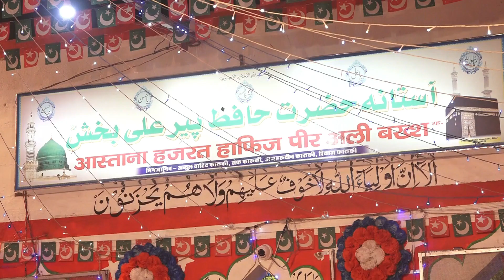Mere Maula Ali Maula Ali Ali | Iqbal Hussain Qadri | Urs 2019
बिस्मिल्लाहिर्रहमान निर्रहीम
उर्स मुबारक हजरत हाफ़िज पीर अली बख्श फारूकी नक्शबंदी अबुल उलाई रहमतुल्लाह अलैह सीकर।
प्रोग्राम ए उर्स -
1- तारीख 06 अक्टूबर 2019 बरोज इतवार -
रस्म ए झण्डा बाद नमाज ए असर आस्ताना शरीफ पर।

2- तारीख 09 अक्टूबर 2019 बरोज बुधवार -
A - रस्म ए ग़ुस्ल - बाद नमाज ए फजर बवक्त सुबह 07 बजे से।
B - क़ुरआन ख्वानी - बाद रस्म ए ग़ुस्ल
C - फातिहा ख्वानी - क़ुरआन ख्वानी के बाद
D - बाद नमाज ए ईशा - महफ़िल हम्द व नात ए पाक ए रसूल स.अ.व.

3 - तारीख 10 अक्टूबर 2019 बरोज जुमेरात -
A - लंगर का खाना - दोपहर 12 बजे से
B - दोपहर 03 बजे - चद्दर शरीफ रवाना - आस्ताना हाजा से
C - बाद नमाज ए असर - चद्दर शरीफ पैश आस्ताना पर व फातिहा ख्वानी
D - बाद नमाज ए ईशा - जलसा, नात ख्वानी व तक़रीर
मुक़र्रिर ए जलसा - हजरत मुफ्ती हाफ़िज ओ कारी जनाब शफीक अहमद गौरी फतेहपुर से
नात ख्वां - हजरत जनाब शरीफ अहमद साहब बासनी नागौर से

04 - तारीख 11 अक्टूबर 2019 बरोज जुमा -
👉  सुबह 08 बजे - जियारत ए कब्रिस्तान के लिए रवानगी
👉 बाद नमाज ए जुमा - जियारत शिजरा शरीफ (खानदान ए सूफी हमीदुद्दीन फारूकी रहमतुल्लाह अलैह)
👉 बाद नमाज ए असर - हलका ए दुरूद शरीफ आस्ताना शरीफ पर
👉बाद नमाज ए ईशा - महफ़िल ए समा'अ ( क़व्वाली) आस्ताना शरीफ पर
कव्वाल नदीम जफ़र वारसी जयपुर

मेहमान ए खुसूसी -
🌹 हजरत पीर सैयद नसीरुद्दीन चिश्ती  (जानशीन शैख़ उल मशाइख हजरत दीवान सैयद्
ज़ैनुल आबेदीन चिश्ती , औलाद व मौरूसी सज्जादानशीन  - हजरत ख्वाजा गरीब नवाज
सरकार( रहमतुल्लाह अलैहि) अजमेर ।

🌹 सज्जादानशीन ए मुतवल्ली साहबजादा
हज़रत सैयद खालिद हुसैन रिज़वी
दरगाह बड़े हकीम साहब
सीकर ( राजस्थान )

🌹हजरत पीर अताउर्रहमान साहब नक्शबंदी अबुल उलाई
(सज्जादानशीन आस्ताना आलिया हज़रत इरादतुल्लाह शाह  रह.नक्शबंदी अबुल उलाई
इस्लामपुर झुंझुनू )

🌹 रस्म ए कुल - बाद महफ़िल ए क़व्वाली
🌹बाद रस्म ए कुल - फातिहा ख्वानी के साथ उर्स के प्रोग्रामों का इख़्तिताम।

मक़ाम ए उर्स - मस्जिद पीर अली बख्श मोहल्ला जमींदारान सीकर

मिनजानिब - तमाम अहले फारूकी खानदान व दीगर अकीदतमंदान सीकर राज.

Iqbal Ghulam Hussain Qadri
Dargah Gariba Ke Paas
FatehPur Road
Sikar (Rajasthan)